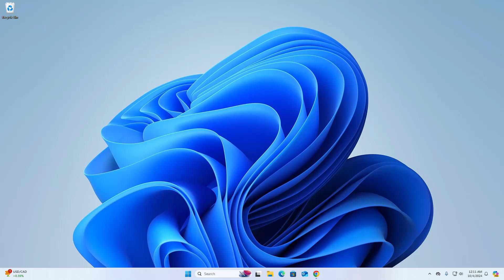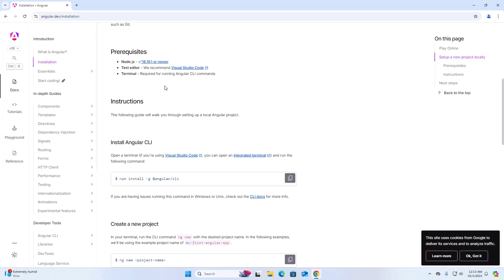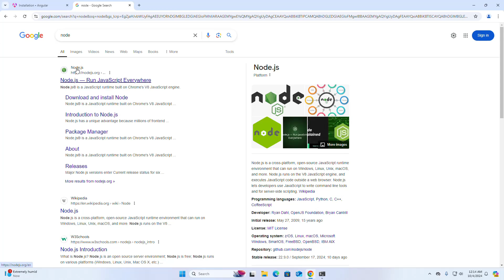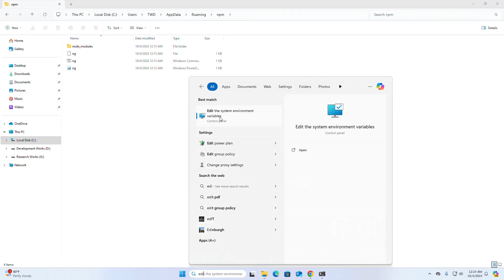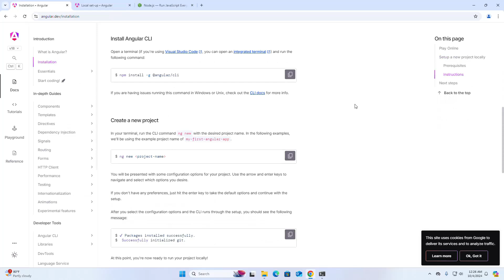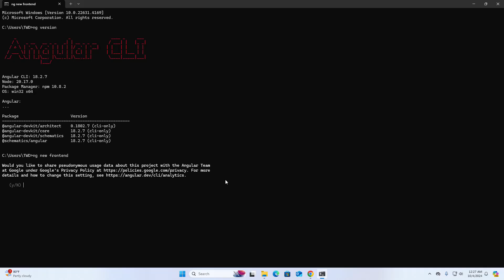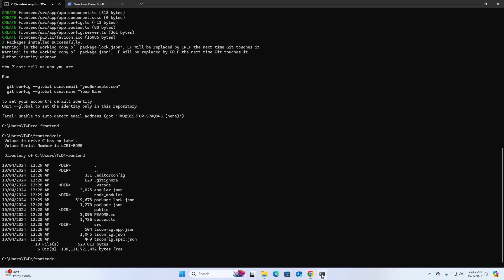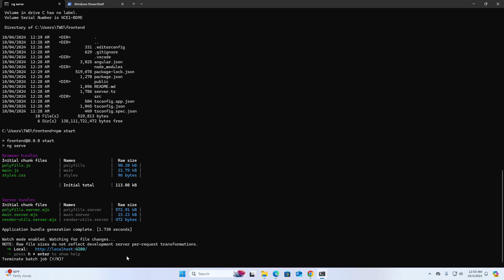Install Angular 18 on Windows 11 / 10 l Run Angular App in Windows 11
Welcome to our step-by-step guide on installing Angular CLI 18 and running an Angular app on a local server on Windows 11! 🚀

In this video, we’ll cover:

Installing Angular CLI 18.
Setting up your development environment on Windows 11.
Creating a new Angular app.
Running your Angular app on a local server.